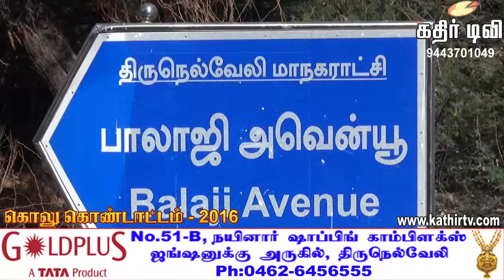கொலு கொண்டாட்டம் -2016-இல்லம் 49-kathir TV(No.1 web TV in Tirunelveli)